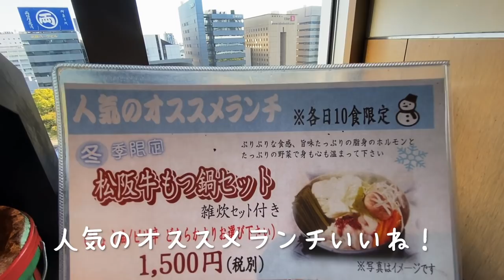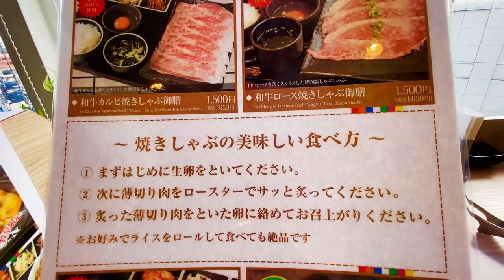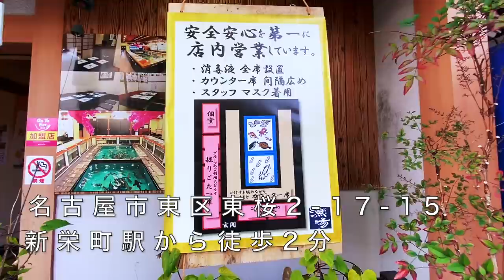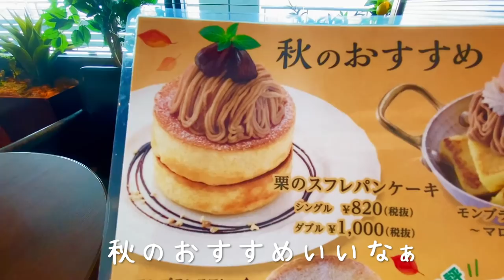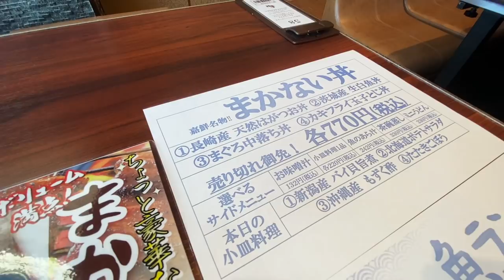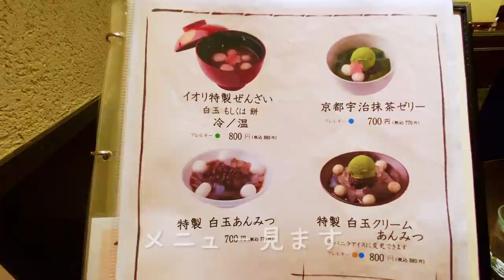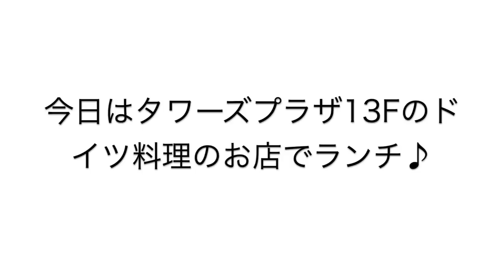【孤独な女ひとり旅】名古屋女ひとり旅【名物グルメ】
今回も名駅周辺の食べ歩きをしてきました！
いけすの魚を見ながらのランチ♫
高層階のテラスでのランチも満喫してきました✨

●一升びん ラシック店
名古屋市中区栄3-6-1ラシック7F
栄駅から徒歩5分
●陽山道 名古屋パルコ店
名古屋市中区栄3-29-1 名古屋パルコ西館7F
矢場町駅から徒歩2分
●いけす漁場 葵店
名古屋市東区東桜2-17-15
新栄町駅から徒歩2分
●星乃珈琲店 名古屋タワーズプラザ店
名古屋市中村区名駅1-1-4 タワーズプラザ13F
名古屋駅直結
●嘉鮮(かせん)
名古屋市中村区名駅1-1-4 タワーズプラザ12F
名古屋駅直結
●イオリカフェ
名古屋市中村区名駅1-2-1 名鉄百貨店本店9F
名古屋駅から徒歩4分
●SCHMATZ(シュマッツ)
名古屋駅直結